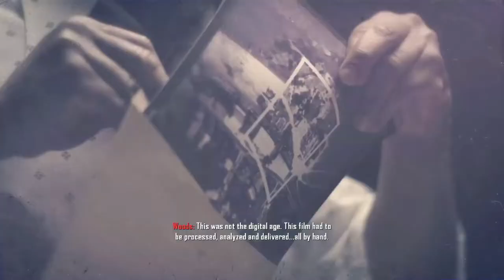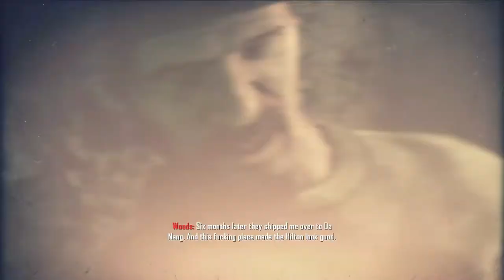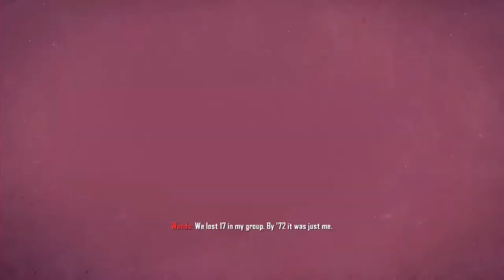Call of duty Black Ops 2 Let's play Part 1 (BO2 10-year anniversary!)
This should've be uploaded the day BO2 turned 10, but I wanted to get the previous play though finished up beforehand.